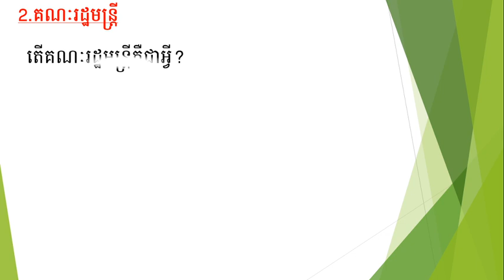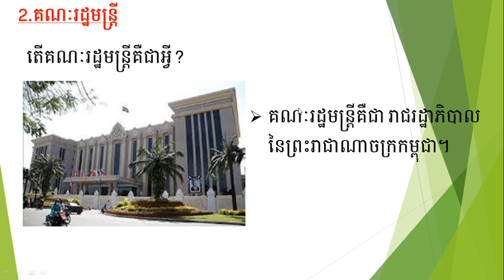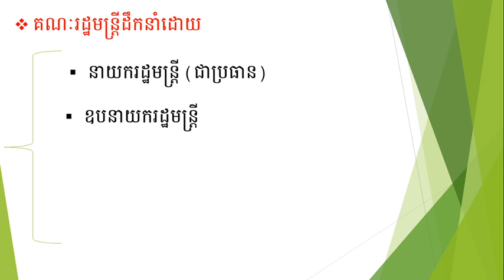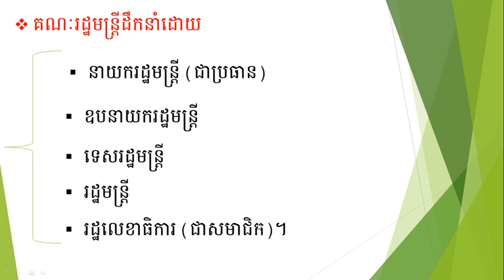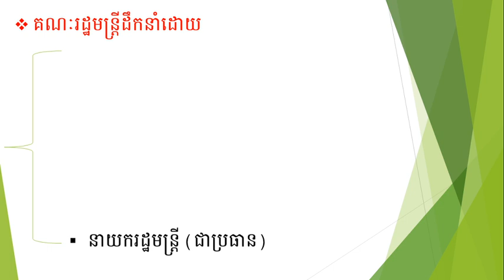សិក្សាសង្គមថ្នាក់ទី៤ មេរៀនទី៤ អំណាចនីតិប្រតិបត្តិ ចំណុច 2 ​ គណៈរដ្ឋមន្រ្តី 04/06/2020